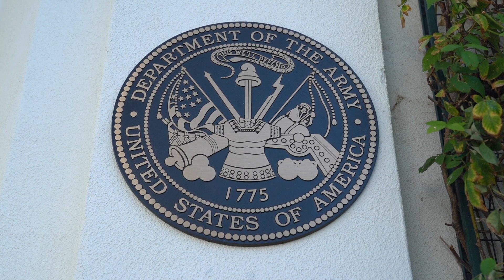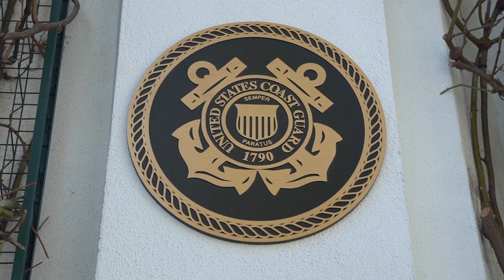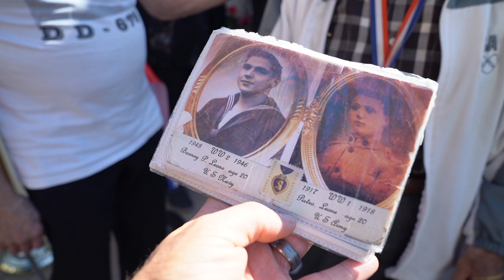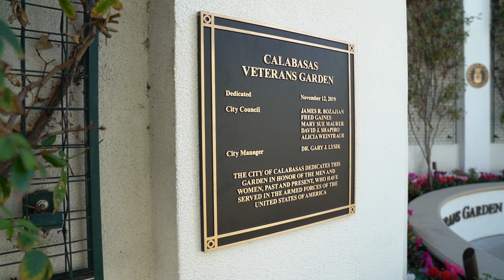Calabasas Veterans Garden Dedication 2019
The Calabasas Mayor and City Council Members dedicated the Calabasas Veterans Garden at the Calabasas Civic Center on Nov. 12, 2019.
Veterans, residents and staff joined in for this ribbon cutting celebration honoring all the men & women  in the Armed Forces.